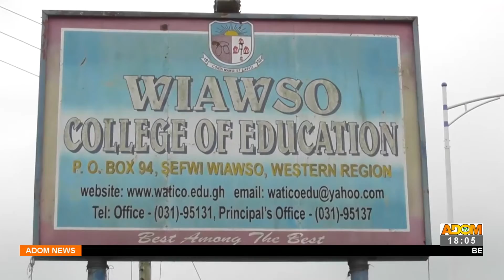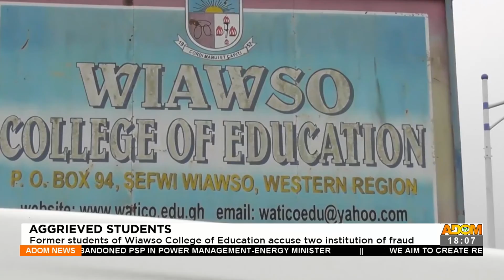Former students of Wiawso College of Education accuse two institution of fraud – Adom TV (1-4-22)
Aggrieved Students: Former students of Wiawso College of Education accuse two institution of fraud – Adom TV News (1-4-22)